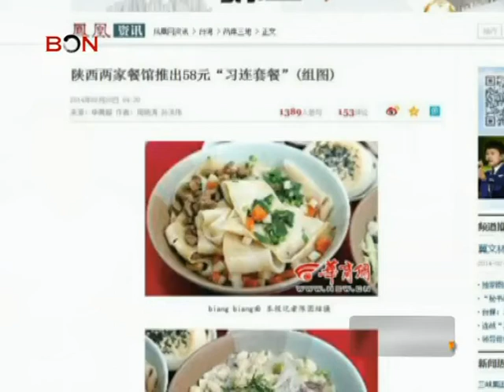Chinese food from Shaanxi served to Xi Jinping and Lien Chan - China Price Watch - February 20, 2014